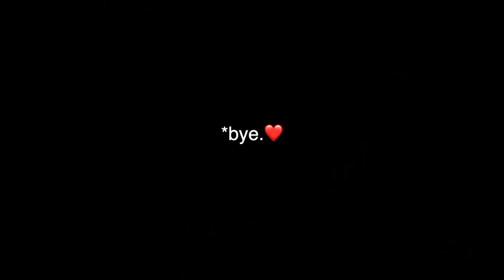EWE're as cold as ice🥶| let's see if this worked...🧐| Vlog 542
...and sheep farming plays with a different set of rules when it gets THIS cold.

Over the years, we've come to know the weak spots, and have prepped those areas... but once again, Mother Nature is quick to point out where we missed.

Also weighed some market lambs, and did a two week check up on our little lamb with the broken leg... looks like in spite of her spirit, she needs re-casted.

Mail:
N0M 1X0